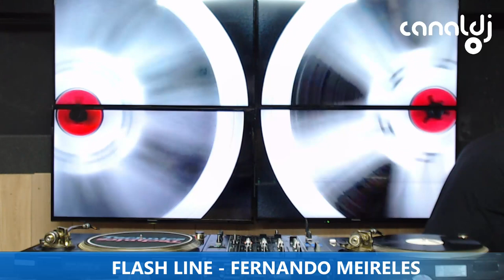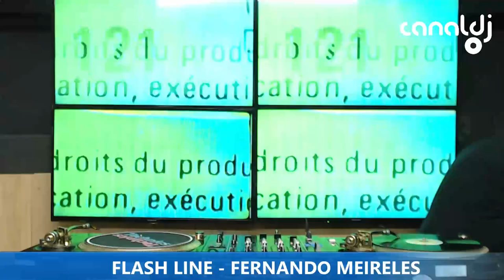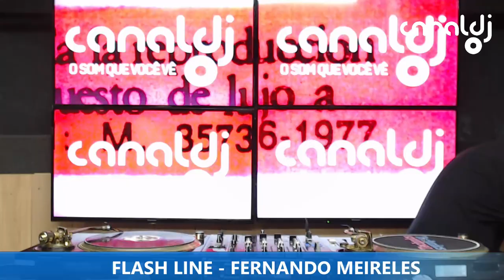DJ FERNANDO MEIRELES - EURODANCE - PROGRAMA FLASH LINE - 20.12.2022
Set do DJ Fernando Meireles - Eurodance, gravado e transmitido ao vivo no Canal DJ em 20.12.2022